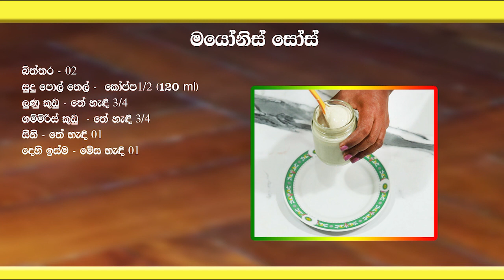නිතරම ඕනවෙන මයෝනිස් සෝස් විනාඩි 05 න් බ්ලෙන්ඩරේ හදමු | Mayonnaise Sauce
බිත්තර - 02
සුදු පොල් තෙල් -  කෝප්ප1/2 (120 ml)
ලුණු කුඩු - තේ හැඳි 3/4
ගම්මිරිස් කුඩු  - තේ හැඳි 3/4
සීනි  - තේ හැඳි 01
දෙහි ඉස්ම - මේස හැඳි 01
මේ ටිකත් බලන්නකෝ